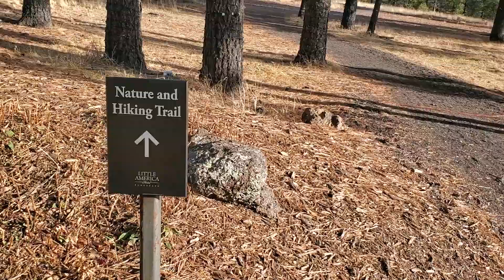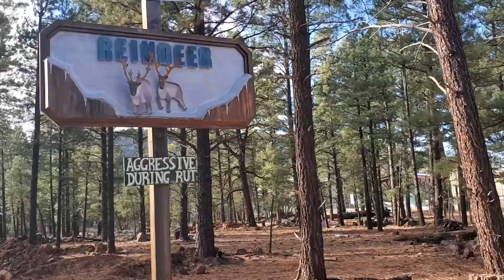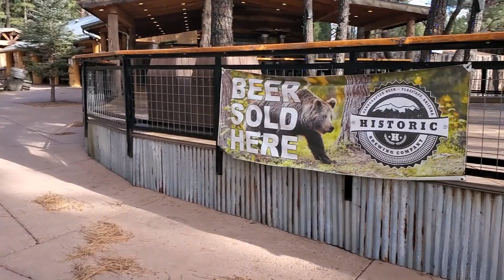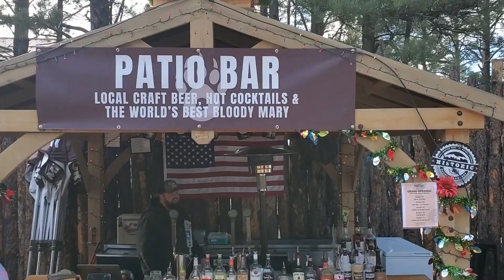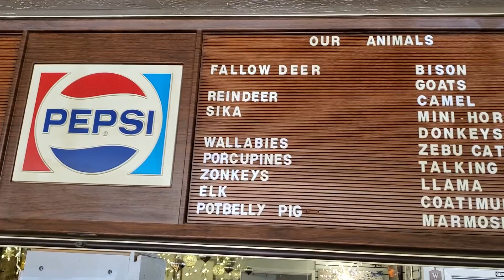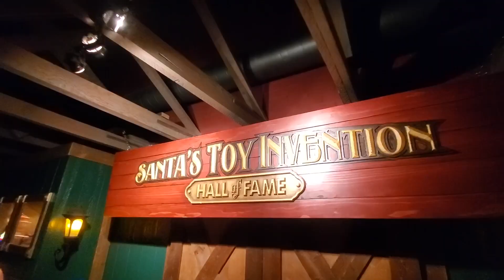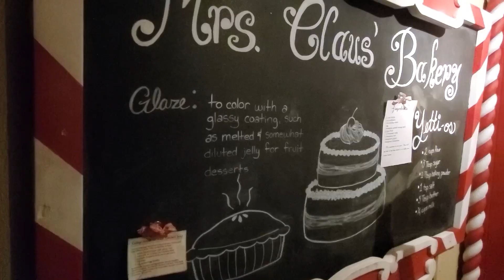North Pole Experience Flagstaff | Bearizona | Polar Express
Join us on our second trip to the North Pole Experience Flagstaff. In addition to the North Pole Experience, we visited Bearizona  -which was a dud in my book - Williams, Arizona and the Grand Canyon Railway AND not to mention Breakfast with Santa back at the hotel.

Thinking of Moving to AZ? I'd love to chat!